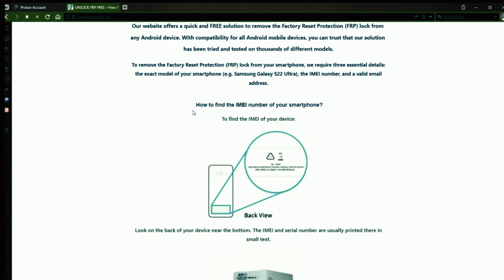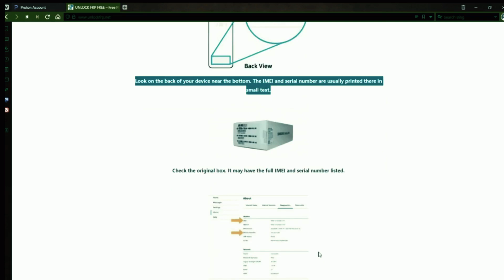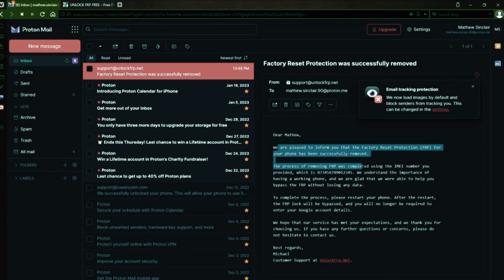LG Aristo 2 FRP Bypass Without PC New Method 2023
Looking for a new and reliable method to bypass the FRP lock on your LG Aristo 2? Look no further! In this video, we introduce you to a fresh method that does not require a PC. Stay up-to-date with the latest techniques in 2023 and unlock your LG Aristo 2 with ease.